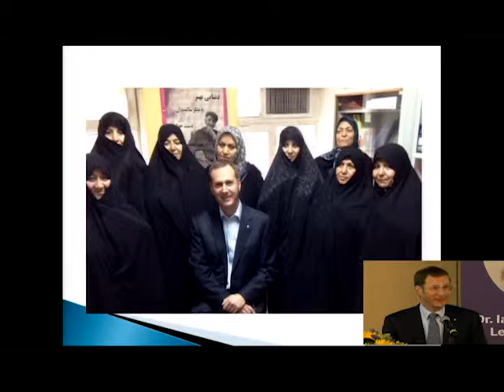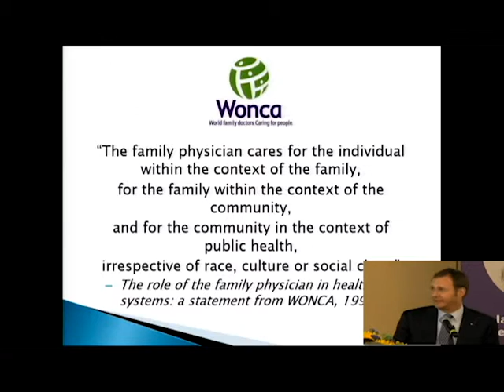Dr. Michael Kidd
Dr. Michael Kidd, WONCA President, recounts his journey in Family Medicine, as influenced by Dr. Ian McWhinney